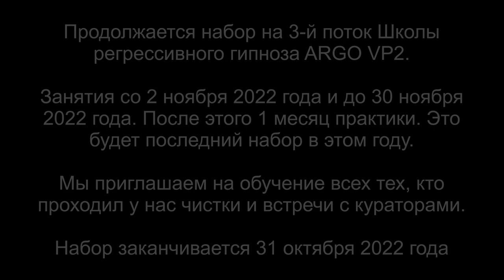Как выдавить негатив? | Как ставить защиту Мер Ка Ба? | Как заправлять себя энергиями? | ARGO VP2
✅ По вопросам сеансов - администратор Ольга Показываем, как выдавить из себя негатив, как ставить Защиту Мер Ка БА и как заправлять себя энергиями и поднимать вибрации.

00:00 Вступление
00:56 Сканируем семь тонких тел Ольги
02:07 Арахноид накинул сетку
02:48 Красный Дракон
03:39 Разговор с сущностями
04:58 Блуждающая воронка
06:10 Выбрасываем сетку Арахноида
07:22 Как выдавить негатив
08:50 Отправляем шар с негативом на переработку
09:40 Сжигаем каналы
10:03 Заправка энергиями
10:34 Защита Меркаба
11:36 Намерением выставляем себе защиту
12:25 Закачиваем энергией радости
13:01 Отправляем интерферентов в квартиру
13:30 Как себя чувствует Ольга